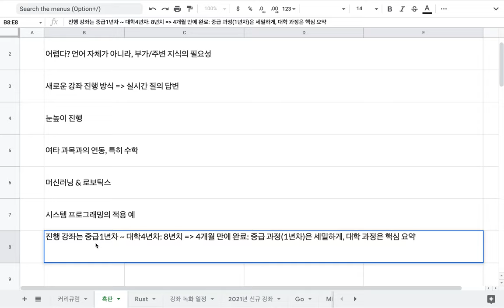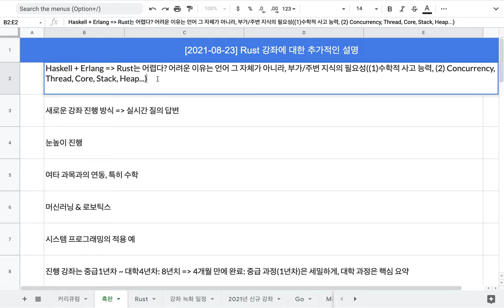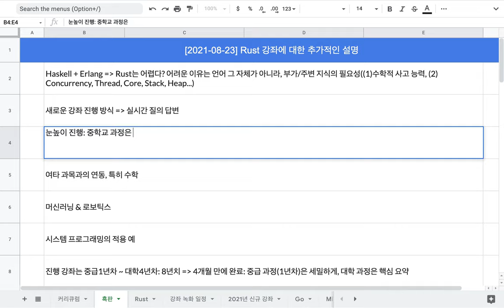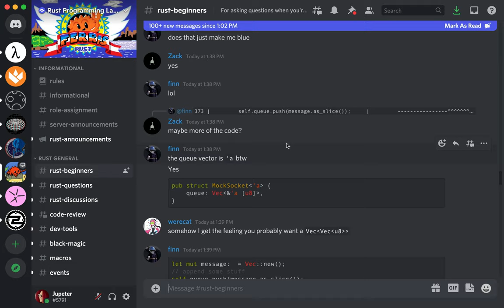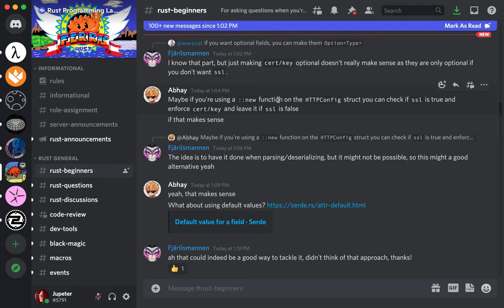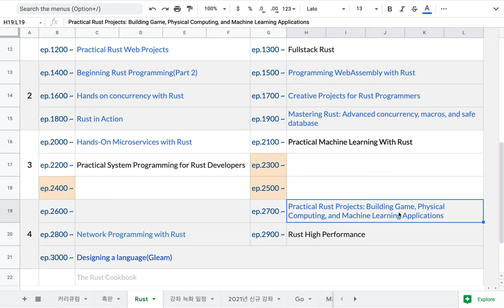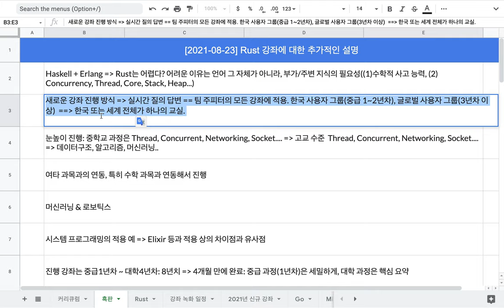[2021-08-23] Rust 강좌 진행 방식